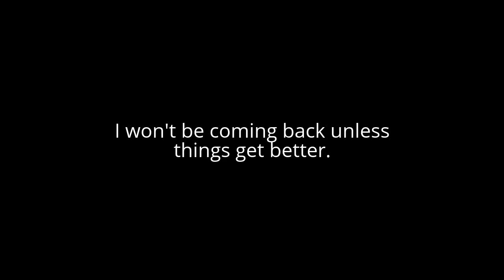I now hate GoAnimate